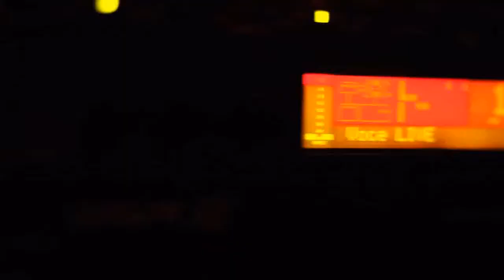Deepcentral music makes me free 2010